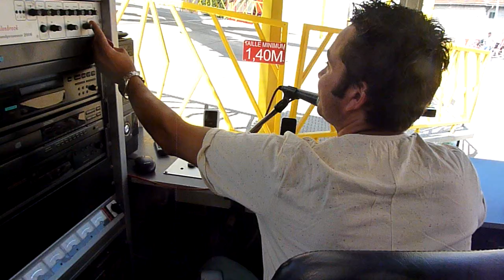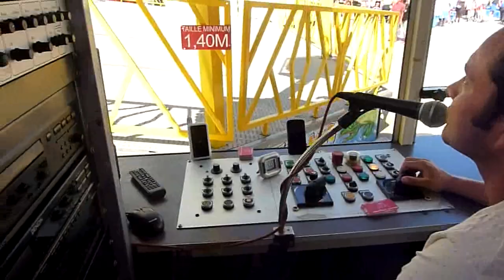Top scan Poseidon's Rache vue de la caisse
Le Top Scan Poseidon's Rache vue de la caisse le dimanche 4 août à Laon.